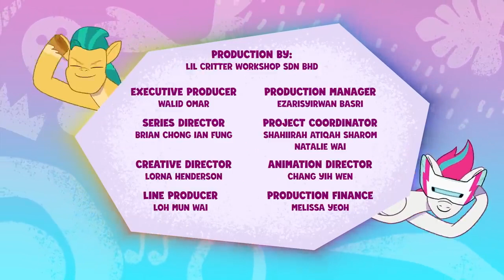My Little Pony: Cuenta Tu Historia | EL DÍA DE LA BAHÍA YEGUAMAR 2.0 | Episodio Completo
¡Unicornios, Pegaso y Ponis Terrestres se unen! Conoce a un grupo inesperado de amigos en una misión para devolver la magia al mundo de My Little Pony: A New Generation.

My Little Pony: una nueva generación ❤️ NUEVO ❤️ ¡Conoce a los personajes!

🧡Sunny: Sunny es curiosa, aventurera y está decidida a hacer del mundo un lugar mejor.
💛 Hitch: Hitch se dedica a ayudar a cada pony en Maretime Bay como el atento sheriff que es.
💙Izzy: Izzy es un unicornio enérgico al que le encanta hacer manualidades, crear y todo lo que sea brillante!
❤️ Zipp: Zipp es la rebelde y atlética princesa temeraria de Zephyr Heights.
💜 Pipp: Pipp es la elegante y talentosa princesa estrella del pop de Zephyr Heights.